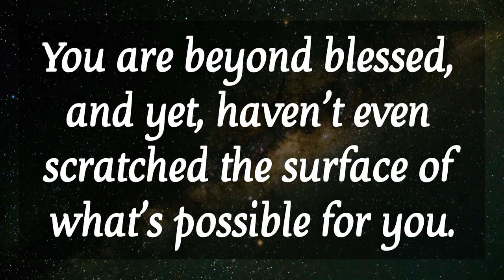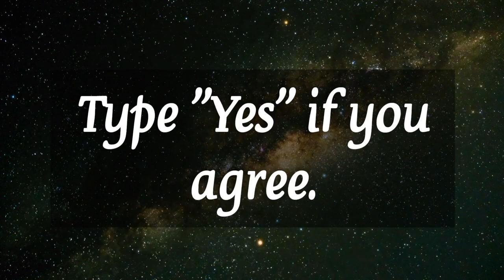🎉 God wants you to see this message before it's too late 💯 God's message for you today